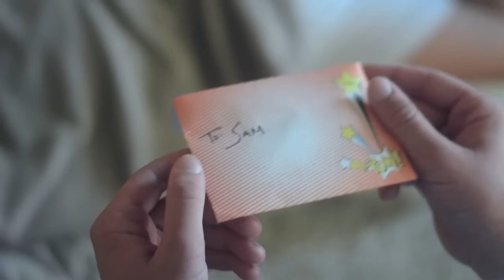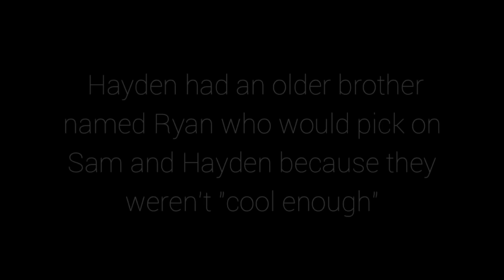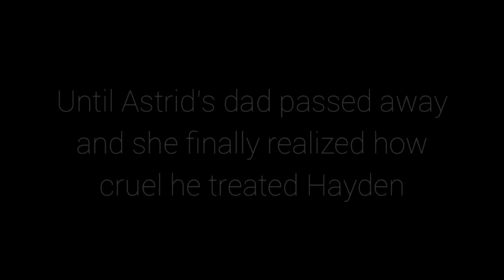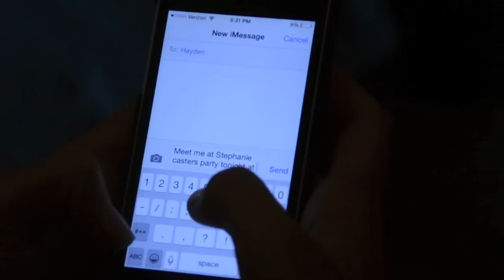Playlist for the Dead Trailer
Playlist for the Dead written by Michelle Falkoff

Mrs. Thomas ORB Project
Zero Period
Diane Nguyen, Jackie Lee, Katrina Ujiie, and Karissa Motoyoshi